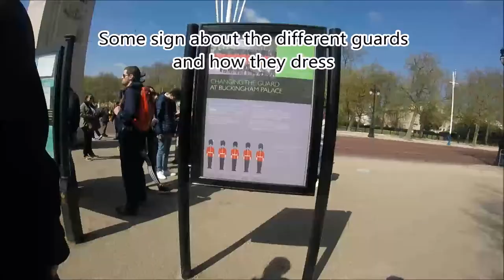London April 2017 (Hey Tori #12)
All the video from my trip to London, with the footage from Paris soon to be edited.  We saw the guards marching, the London eye, Tower Bridge, Buckingham Palace, Trafalgar Square, Big Ben, and a lot more.

Song: Leaving The Lights (feat. Veela) [Top Shelf Sounds/NCN Release]

Song: Dream's Ship [Top Shelf Sounds Release]
Artists: Quanta